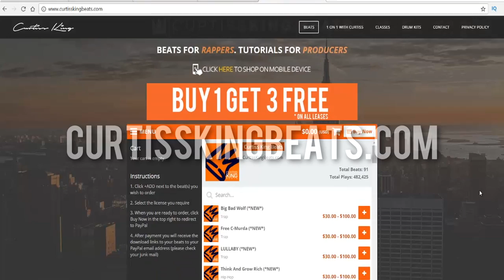Rappers & Producers - How To Figure Out Your Demographic & Target Market